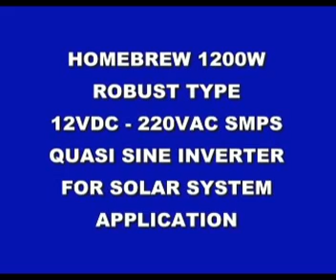1200w SMPS Home made inverter part1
Correction : the toroid size is FT-140-77 not FT-37-77 sorry for wrong type toroid size in schematics diagrams..

Switch mode always the best way in term of high power,low cost,size and lightweight compare to traditional push pull liner inverter.the main problem SMPS application is heavy duty and robust issue..CHINA inverter always face this problem :) this prob can be solve if using high quality component such Low esr capacitor,pure copper wire trafo,proper tolerance surge guard resistor,cooling system and proper timing frequency.In early year 2013 my homebrew project 1200w SMPS inverter for my mini solar system application..my goal is build own solar system with very low cost,robust all weather,high surge resistant and easy to repair if failure.include my home brew,MPPT solar charger,also my project using couple of recycle parts...generating free electric is my hobby..Fyi my country has very cheap electric bills in the world..nobody want solar panel,inverter or wind turbine in here..,this system i build just for power up my small  electronic workshop and work as power backup if grid failure.